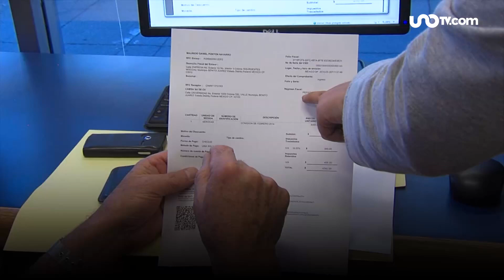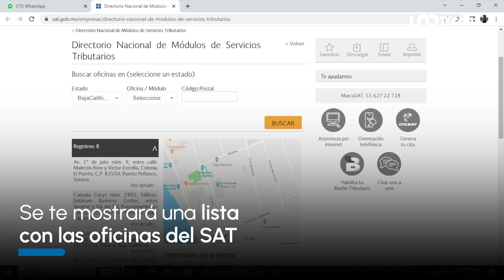¿Presentarás tu declaración anual? Ubica aquí la oficina del SAT más cercana en tu estado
En Unotv.com te explicamos de manera breve y sencilla cómo ubicar la oficina más cercana del SAT a tu domicilio.